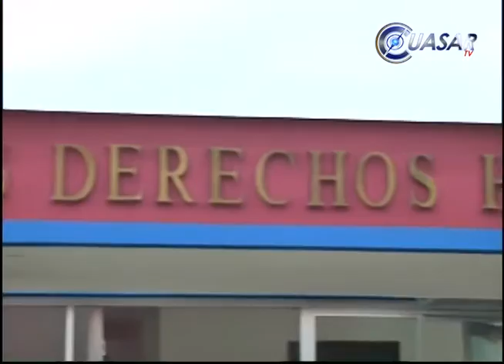Transparentar la elección de Ombudsman piden al congreso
De cara a la elección del presidente de la Comisión Estatal de los Derechos Humanos, varios aspirantes entre ellos Wilfrido Navarrete, solicitan al congreso de Michoacán que cambie las formas del proceso para que sea más transparente...